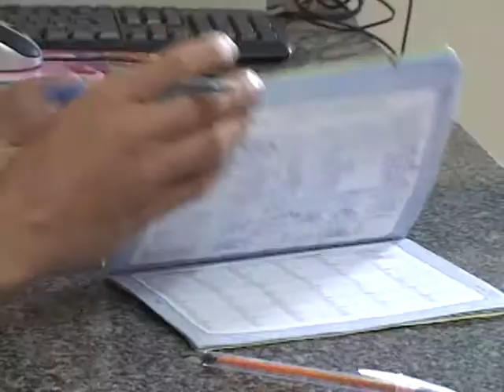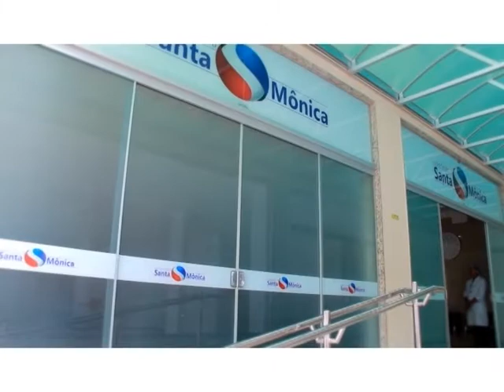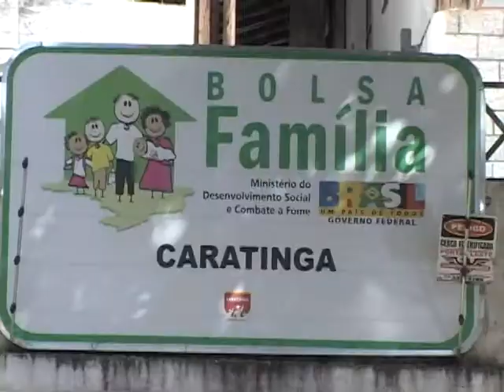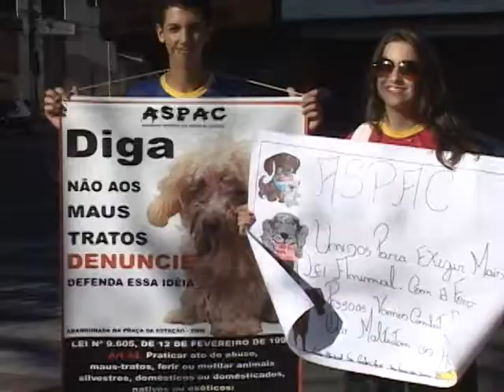Doctum Acontece 26/08/13